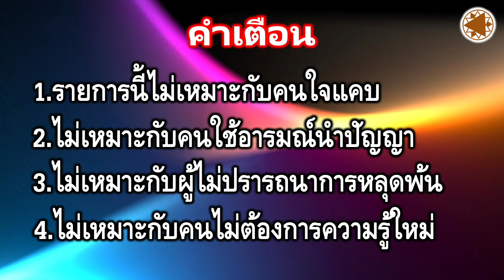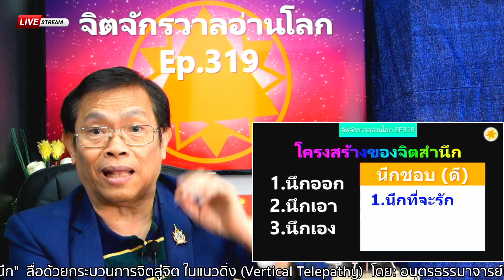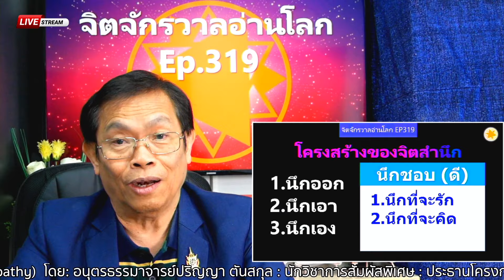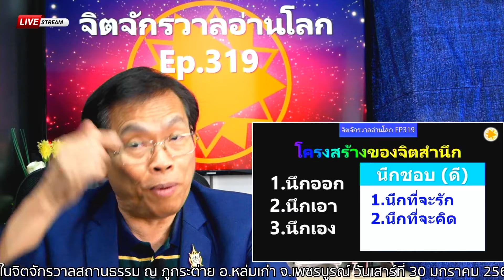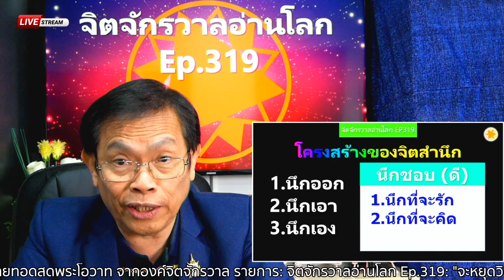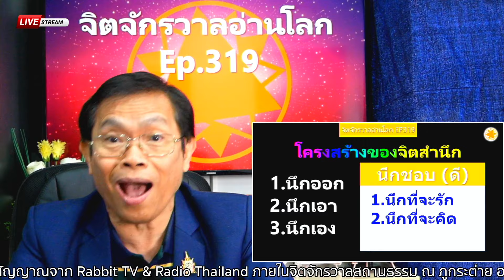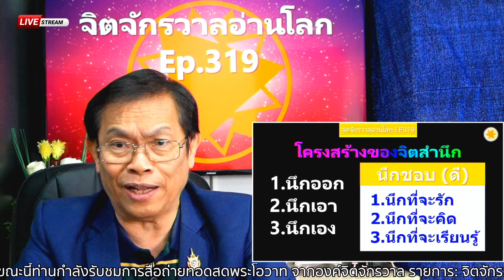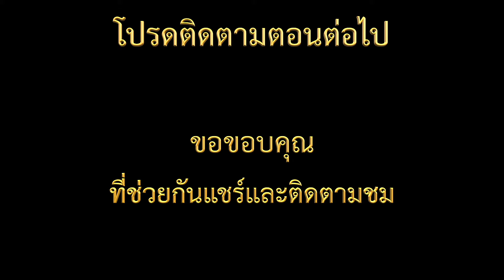Ep.319: (8/9) จะหยุดวิบัติต้องผ่าตัดจิตสำนึก